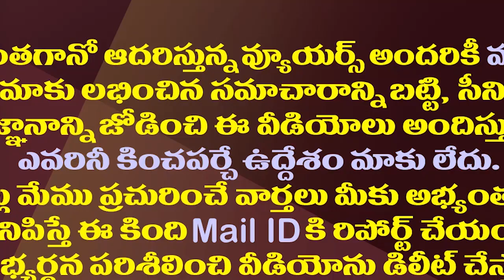కేబినెట్ విస్తరణలోజగన్ మాస్టర్ ప్లాన్..చంద్రబాబుకు నిరాశే| YS Jagan Master Plan On Cabinet Expansion